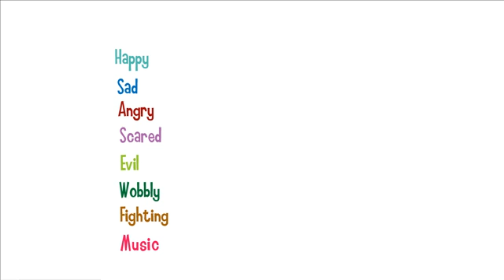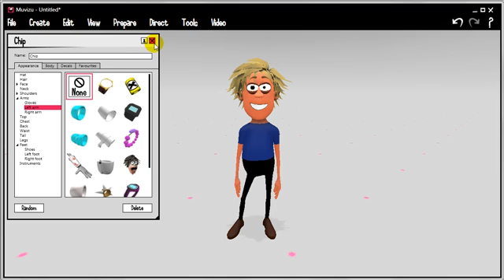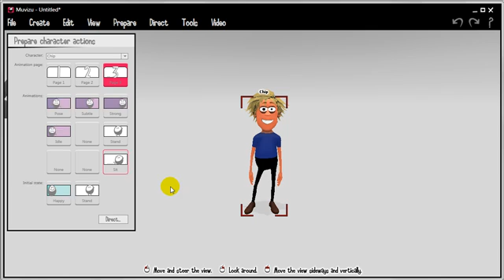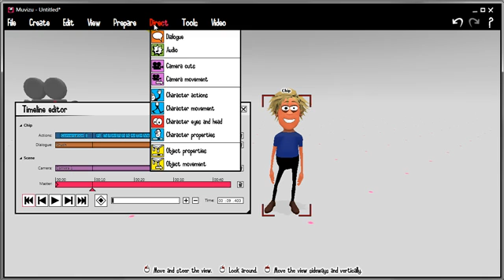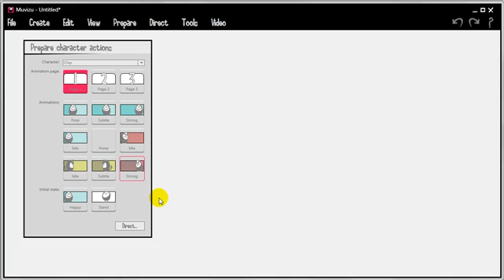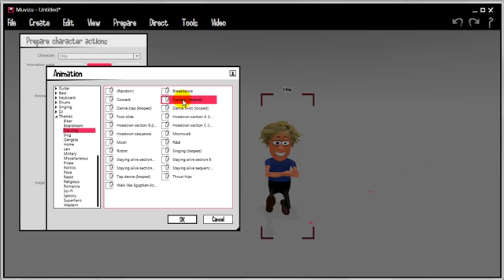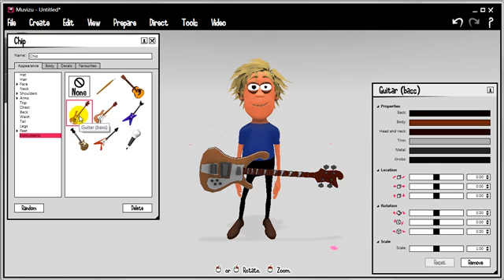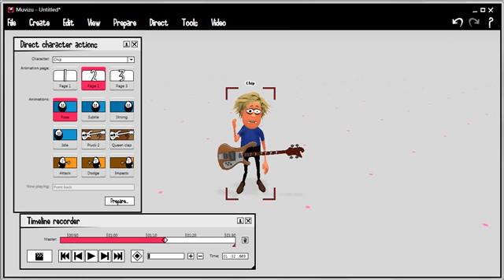3D Animation Software Tutorial 18: Directing: Character animation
Animation tips and tutorials for beginners and pro's using Muvizu Play+ 3D animation software.

In this episode we look at how to animate a character in Muvizu. It outlines the animate-in-passes principle and explains Muvizu's mood-based animation approach.